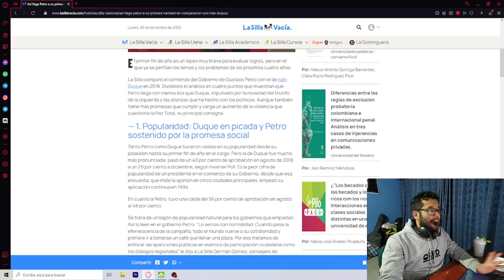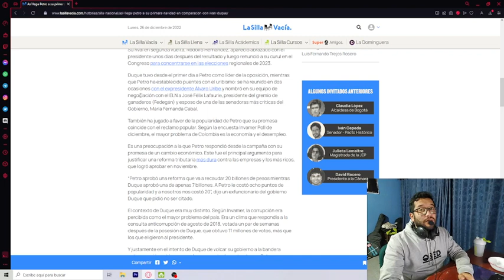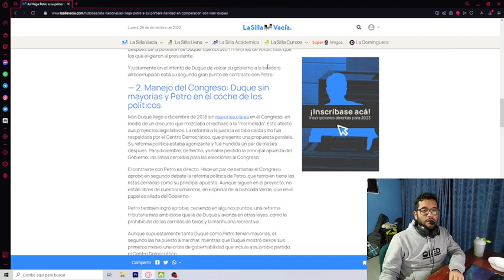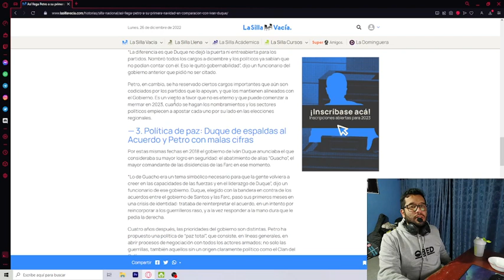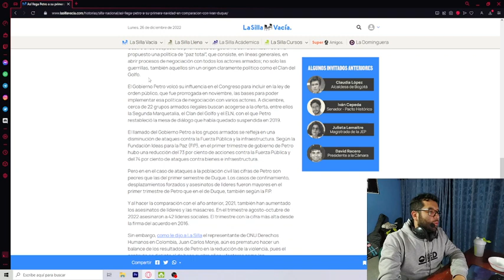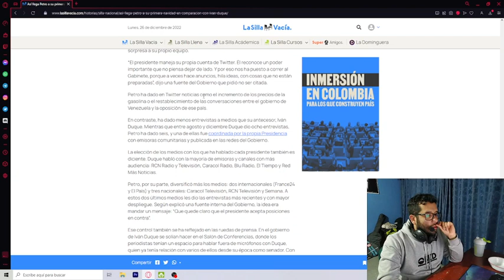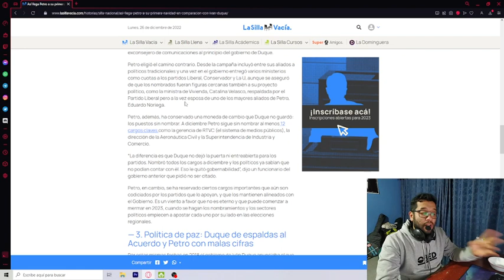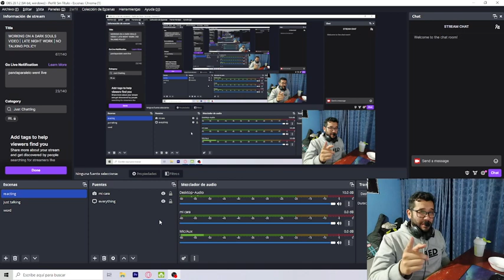¿Es Petro mejor que Duque?